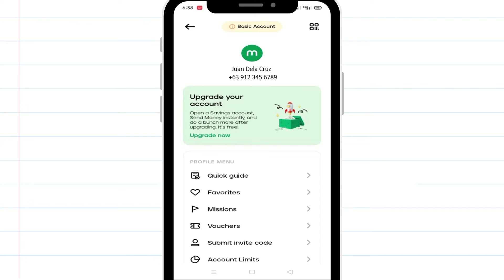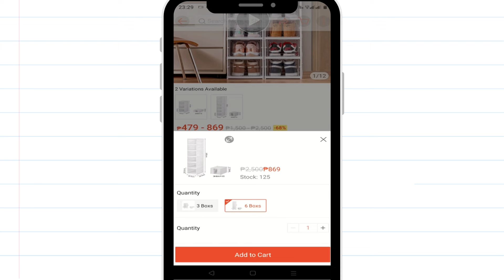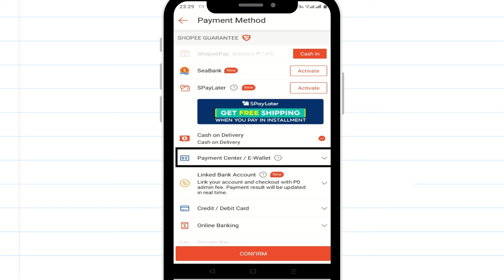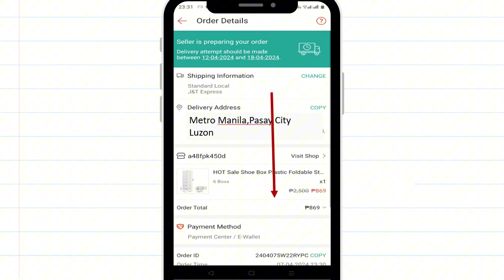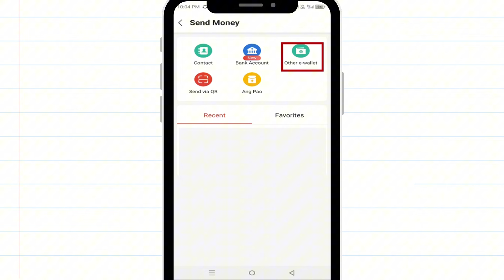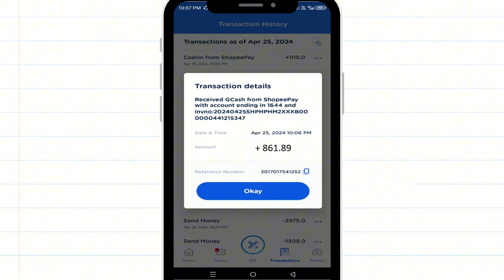CASH OUT UNVERIFIED PAYMAYA to GCASH (2024)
Unverifed Paymaya to GCash. Paano mag send or transfer ng pera sa iyong unverified paymaya to gcash. I hope this video is helpful for you in learning how to cash out unverified paymaya to gcash 2024.